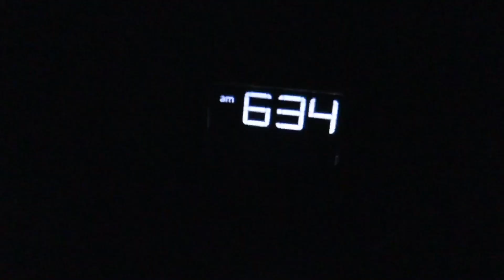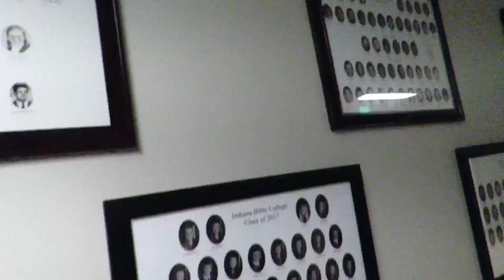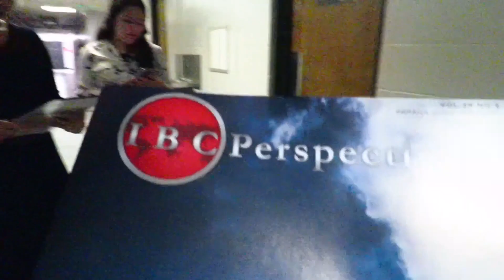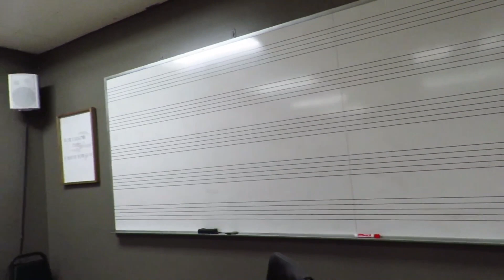IBC TOUR VLOG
I’ve been trying to stay consistent when it comes to making videos but I’m new at this so please show some support. Recently we went to Indiana for a conference and during our time their we were fortunate to have a tour of The Indiana Bible College campus.

Bienvenido a mi canal dios te bendiga¡  Estado tratando de mantenerme consistente en eso de hacer Videos pero soy nuevo y pido que me den apoyo¡ Recientemente fuimos a Indiana para una conferencia y mientras estábamos ahí Fuimos muy afortunados de poder visitar el colegio bíblico de Indiana. Espero que le guste el video dejé un Like y un comentario una alguna sugerencia y Videos Apostolicos que quizás quieran ver!